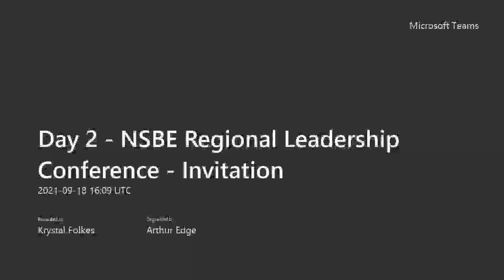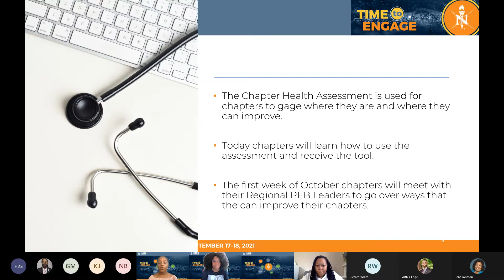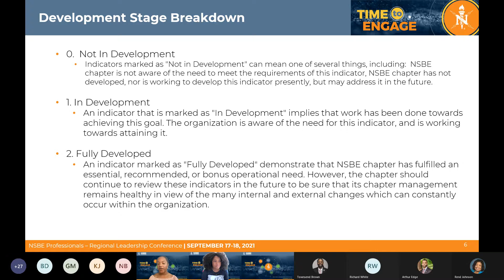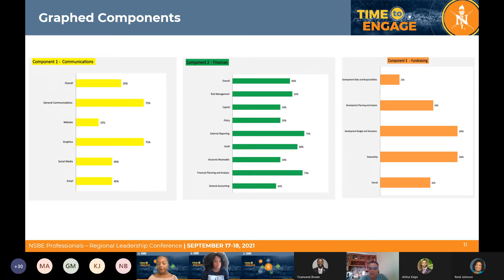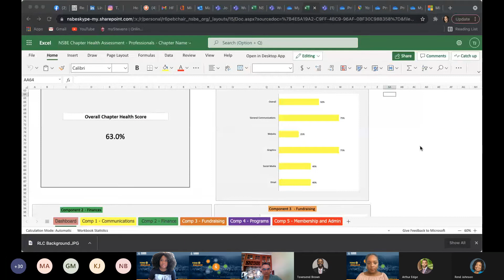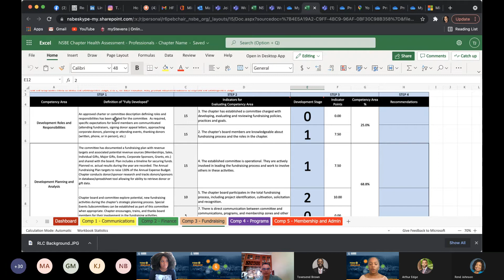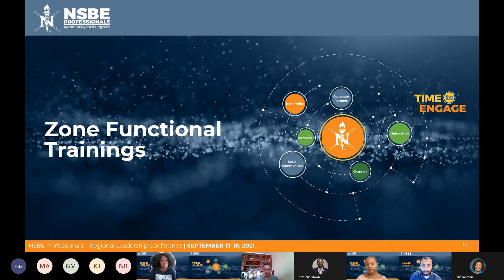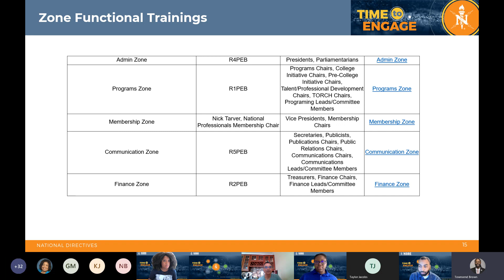Day 2 NSBE Regional Leadership Conference